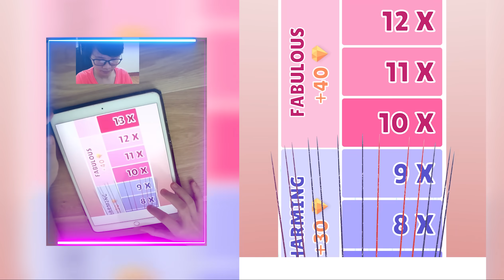Clothes Run, Toothpaste Run, Bad Mom, Girl Rider NEW GAME Gameplay Walkthrough BEHUDK